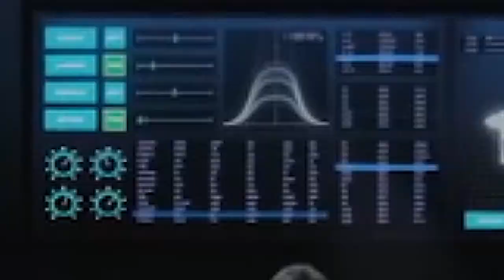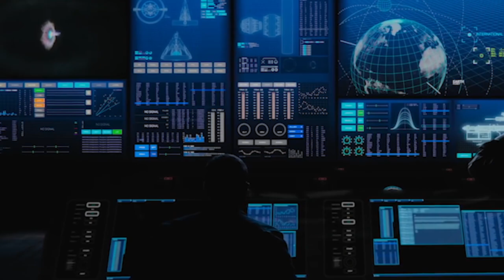Sugar Rainbow "Show Me The Way" (Music Video)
Written by - Sugar Rainbow
Composed by - Peter S.A
Recorded at CCA3 ENTERTAINMENTS LLC ( Studio, California ) 1999
Remastered at RainbowFunk Studios (UK)
Visual Editing by NaoVision